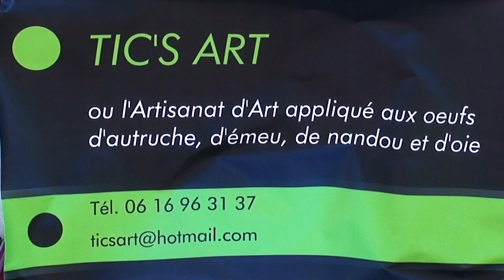TIC'S ART Patrick Colloud sculptures sur oeufs (2)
TIC'S ART version complète du travail de Patrick Colloud incluant ici les oeufs d'autruche sculptés.